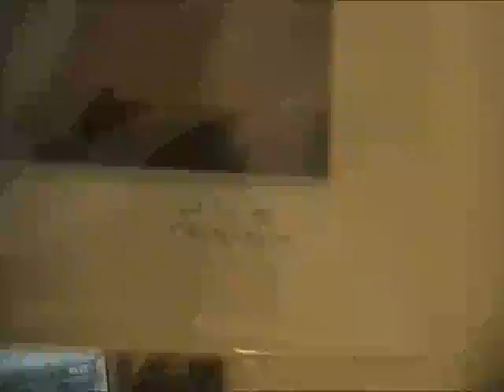14th June 2011, The Sun, How to video re Nibriu, THERE IS ONLY ONE SUN!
14th June 2011, The Sun, How to video re Nibriu